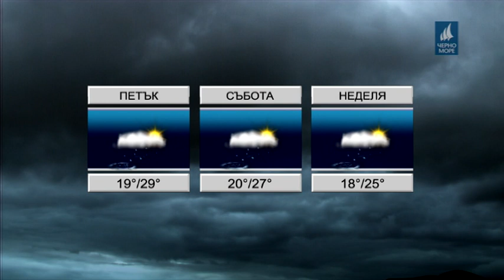ТВ Черно море - Прогноза за времето 06.09.2018 г.